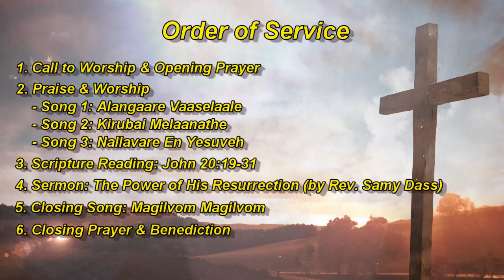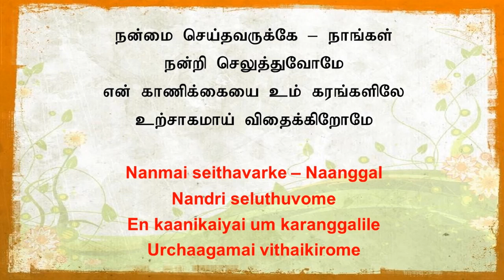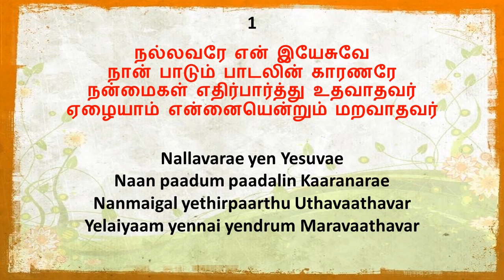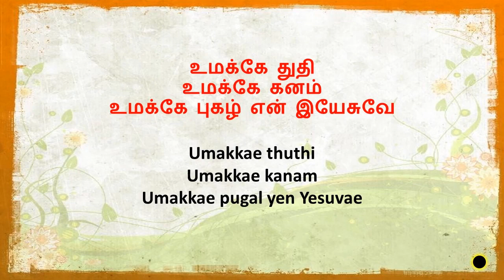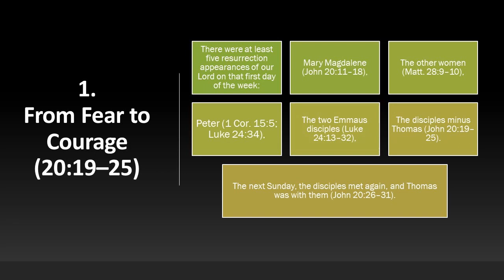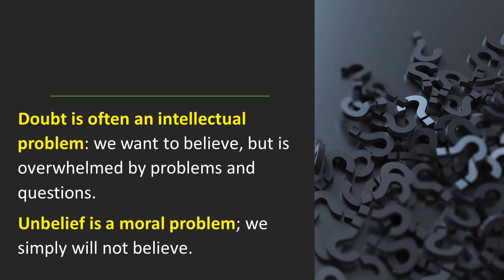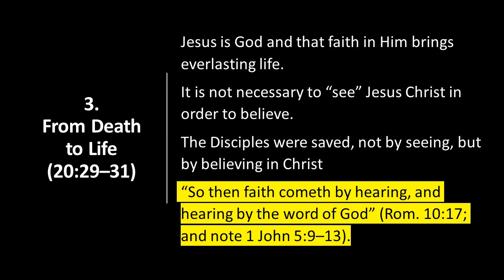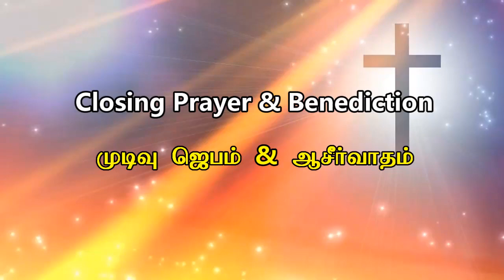TMC Melaka - Home Service - Sunday (19th Apr 2020)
A special home edition Sunday Service due to the recent lockdown resulting from the  Covid19 outbreak. This mini service contains sing along worship songs and a special message by Rev. Samy Dass.